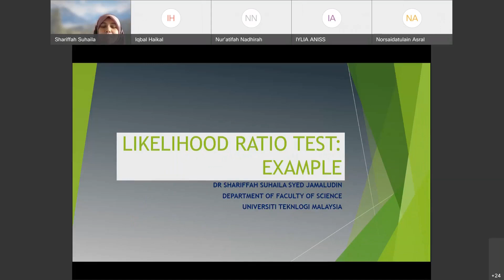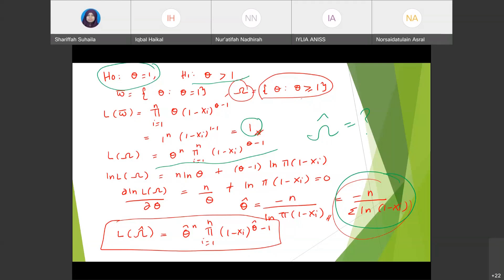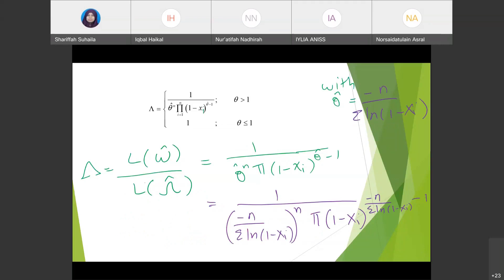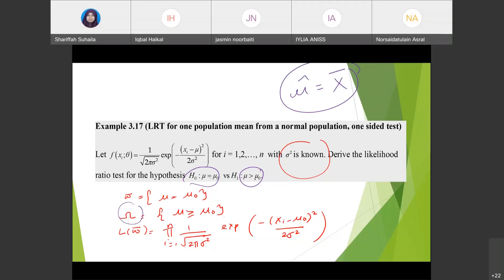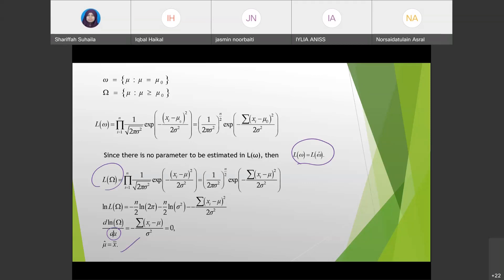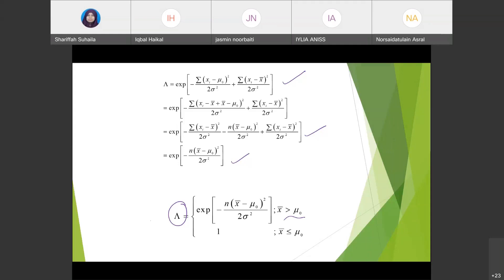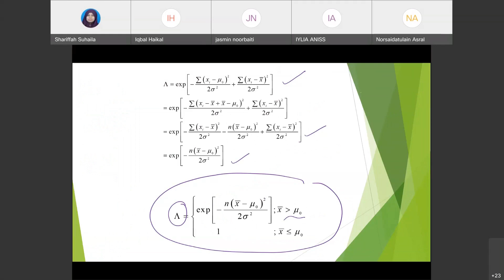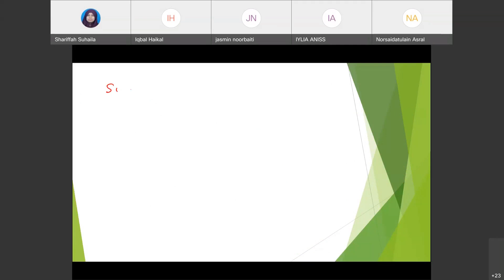EXAMPLE PDF USING LIKELIHOOD RATIO TEST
This is the course for Inferential Statistics. Chapter 3 Statistical Testing Hypothesis